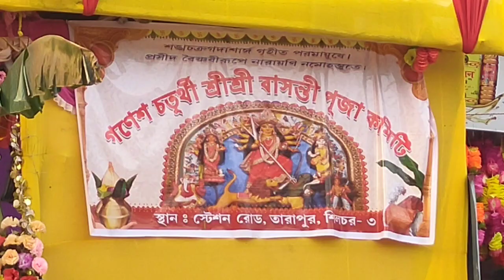Basanti Puja Saptami 2023, Rongpur and Tarapur, Silchar